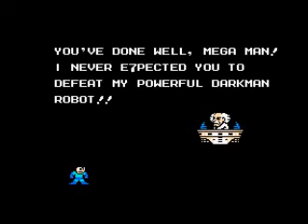(Nintendo) Megaman 1977 (Megaman 5 Rom Hack) Part 12 - Protoman Stage 4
Weakness - Beat